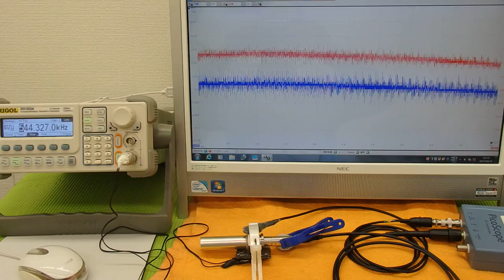超音波プローブの発振制御による表面検査技術